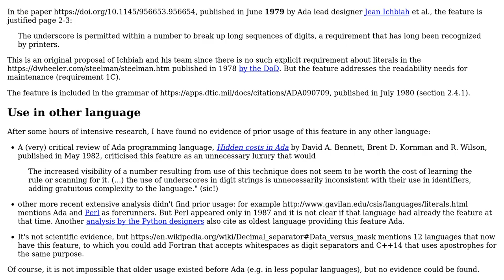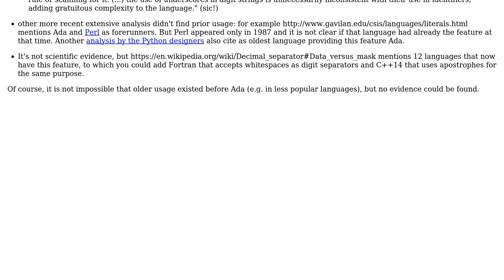Software Engineering: Which was the first language to allow underscore in numeric literals?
With thanks & praise to God, and with thanks to the many people who have made this project possible! | Content (except music & images) licensed under CC BY-SA | Music | Images & others | With thanks to user David Tonhofer user Christophe and the Stack Exchange Network Trademarks are property of their respective owners. You are responsible for your own actions.